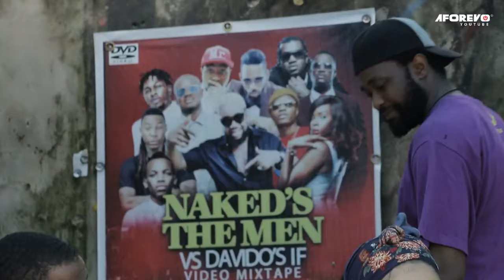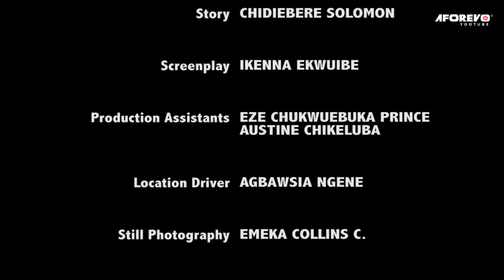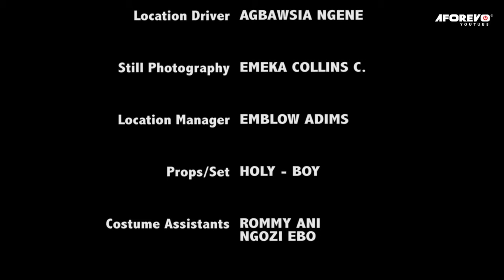Watch And See The Power Of God On This Little Girl That Trusted God Forever 2- 2023 Nigerian Movies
The great Kingdom of Izodo is in total chaos, and everyone is seemed to be confused. Even the household of the King is not left out. There seem to be trouble everywhere, but only the strong and brave will remain.

First-ClassTV#nigerianmovies#CANADA#JAMAICA#USA#UK#TRINIDADANDTOBAGO#africannigerianlatestmovies#ruthkadiri247#mauricesamtv